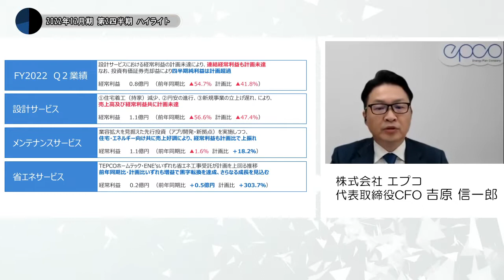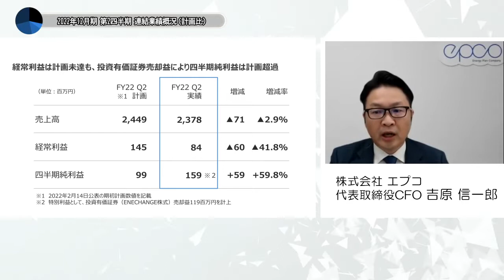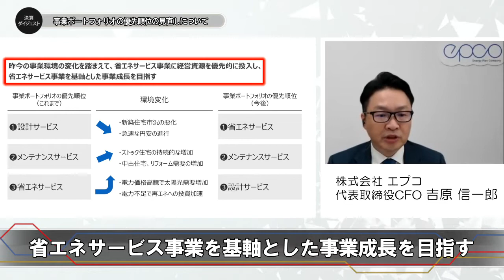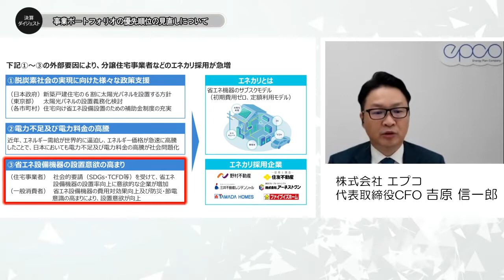決算ダイジェスト｜株式会社エプコ（2022年12⽉期 第2四半期決算説明）